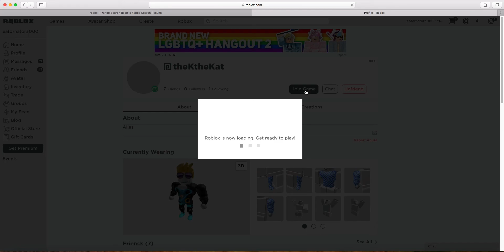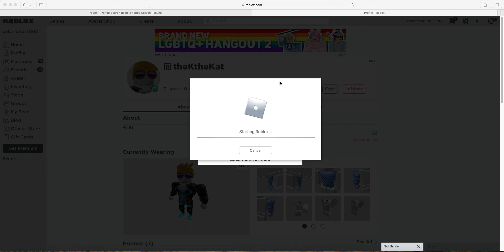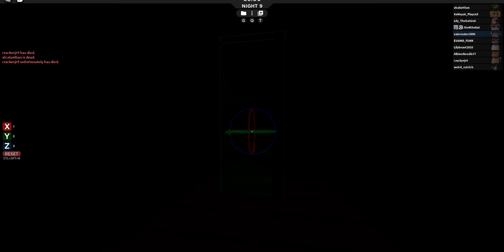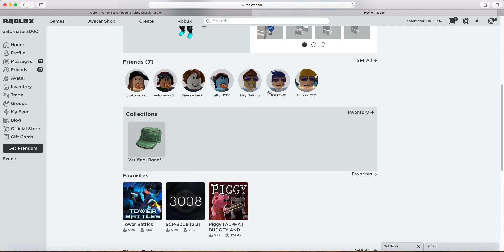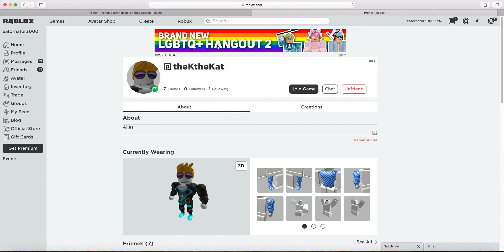another video.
another video, watch or explode into glitter and bats